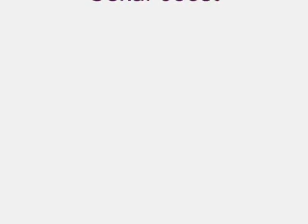Oskar Joost - Bien Venido